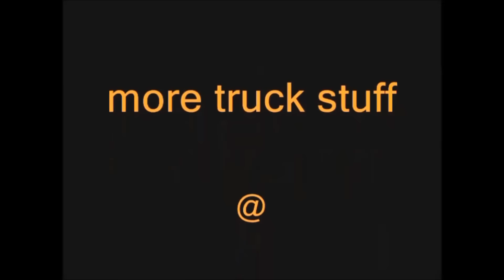Dump Trucks, Live Action, Vol 4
Paving a school parking lot and some drive by tandems on another job. Sydney Mines, Nova Scotia.